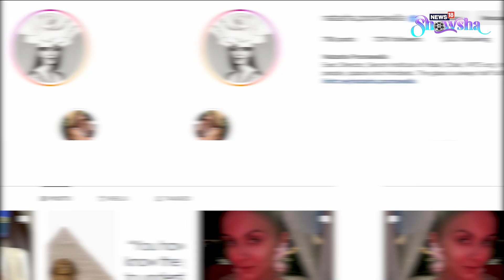Alia Bhatt At MET Gala 2023 | Priyanka, Deepika & Other Indians Who've Earlier Graced The Red Carpet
MET Gala is the ultimate platform for global OTT fashion and this year, even Alia Bhatt is expected to grace the red carpet. Other Indian bigwigs -- Priyanka Chopra Jonas, Deepika Padukone and others -- have been a regular feature at the prestigious event, and they flatter us every year with their sartorial picks. Watch the video for all details.